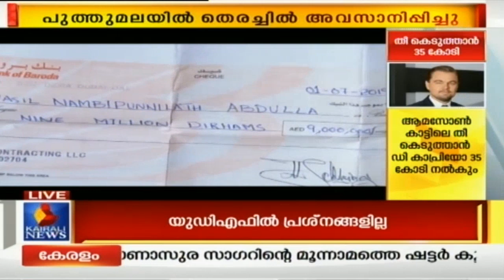Varthavela @ 10AM കോടിയേരി മാധ്യമങ്ങളെ കാണുന്നു - LIVE | 27th August 2019